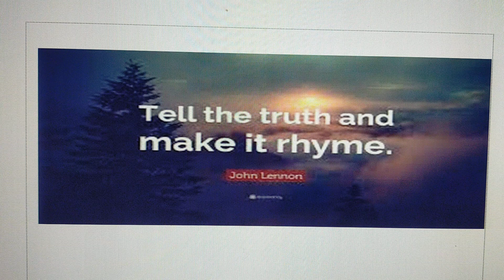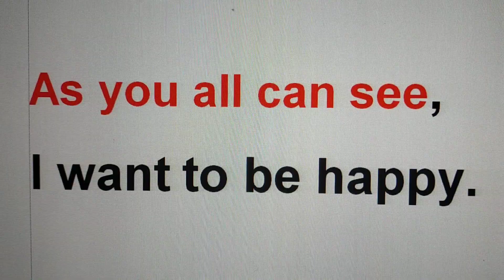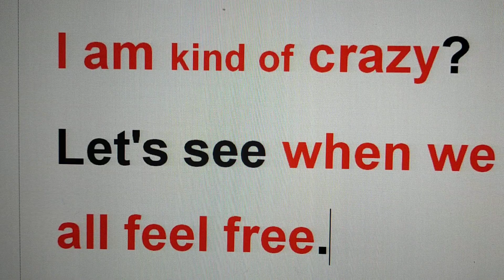Tell the truth make it rhyme- Kể ra sự thật có vần có điệu - Thanh Luong.